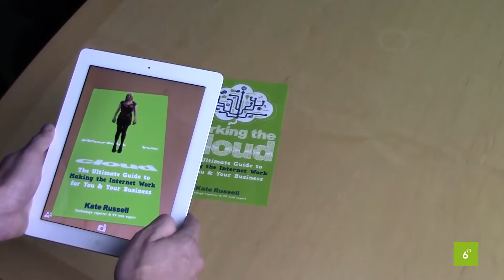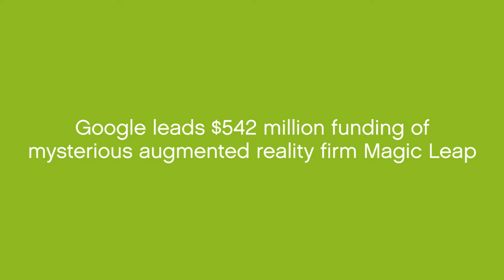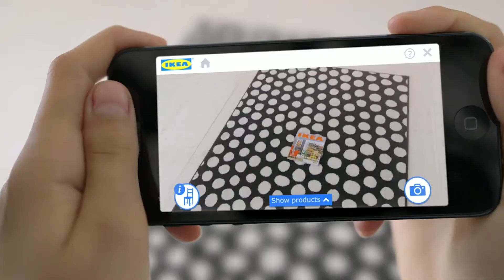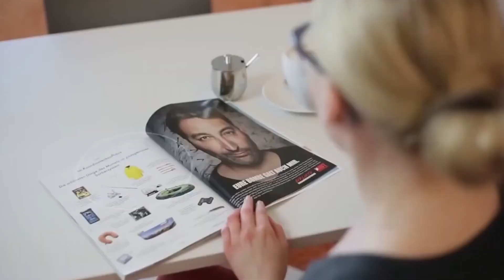The Powerful Rise of Augmented Reality Marketing